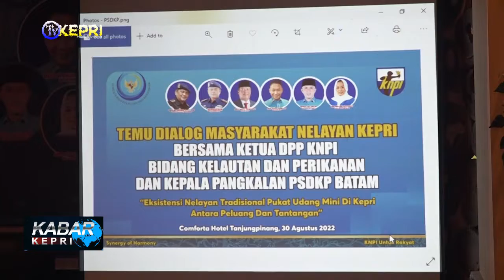KNPI GELAR TEMU DIALOG BERSAMA NELAYAN KEPRI - TV KEPRI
KABAR KEPRI / RABU, 31 AGUSTUS 2022

REDAKSI NEWS
KASUB  : EPENDI
ADMIN  : WAWA, BONA
EDITOR  : FEBI, BARY
QC   : NIKEN
NEWSREADER : SISCA
REPORTER  : RIZKI